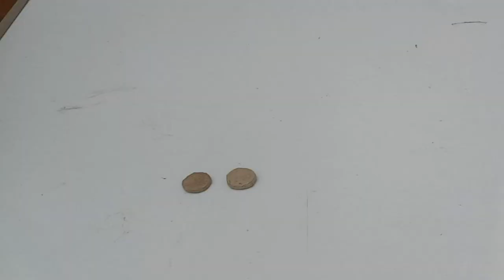Make cardboard Castle Water-Mill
make a cardboard Water-Mill model quickly. its easy kids project,